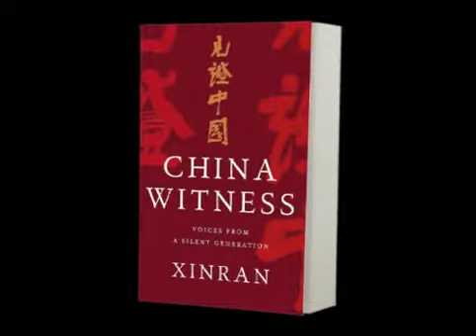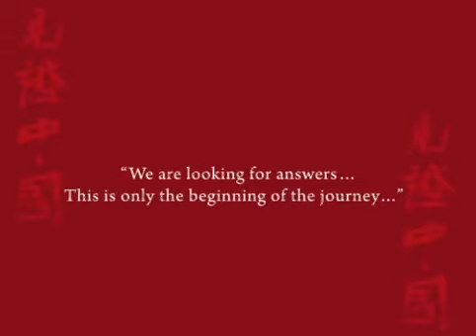China Witness by Xinran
A hugely important, groundbreaking book, this unprecedented oral history of a vast and powerful nation gives voice to a silent generation and tells the secret history of 20th century China.